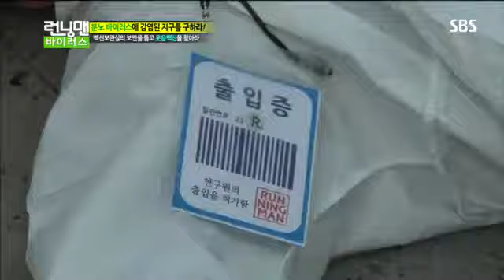ㅍ런닝맨 바이러스 #5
런닝맨 바이러스 #
,런닝맨 272회 다시보기,런닝맨 바이러스,돌아온 유임스본드 3탄,유재석,누명을 벗어라.분노바이러스에 대항하는 런닝맨의 활약..런닝맨,이광수,김종국,개리,송지효,지석진,유재석